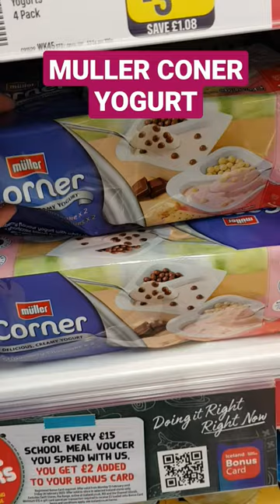MULLER CORNER YOGURT